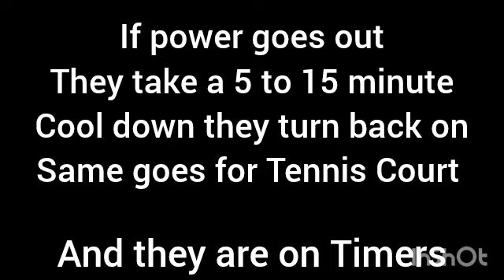Soccer Field lights turning on for day 06/23/24